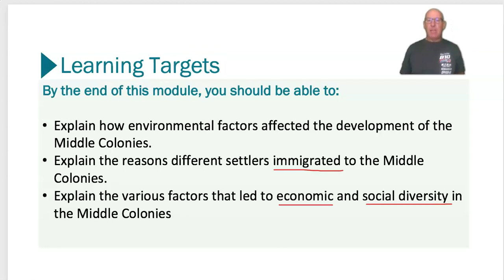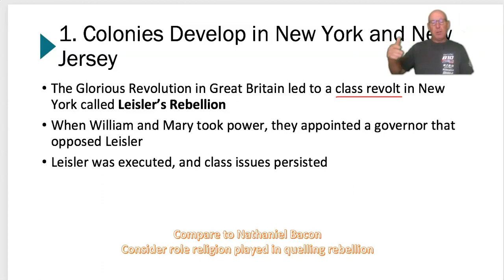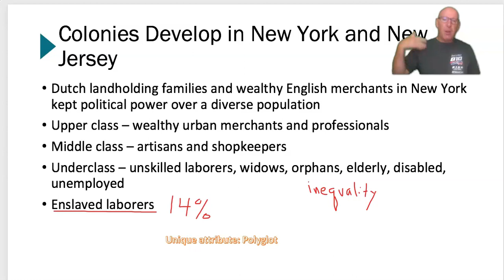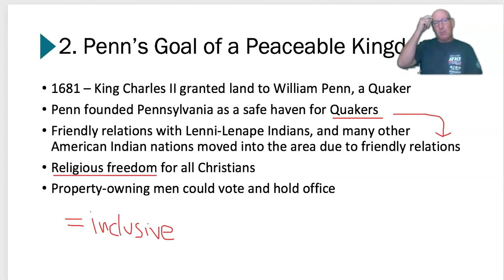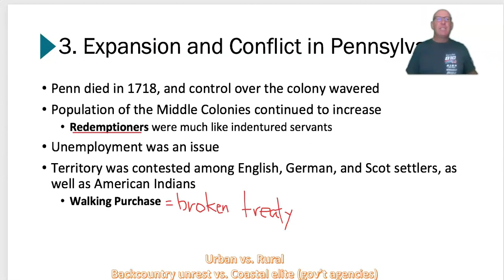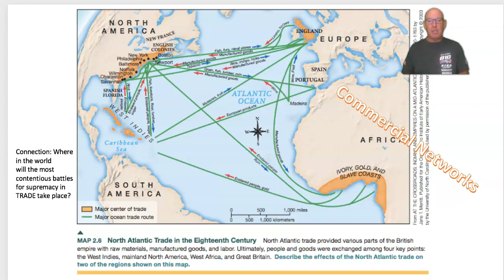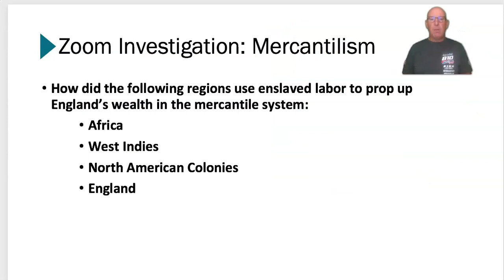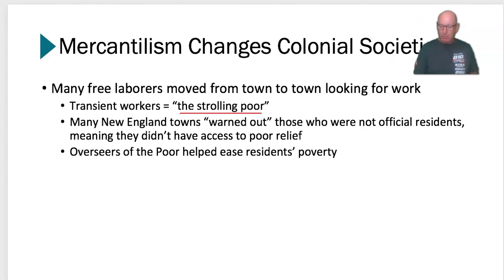Lecture:Module 2.5 & 2.6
Fabric of a Nation